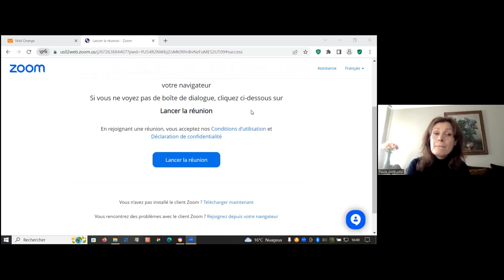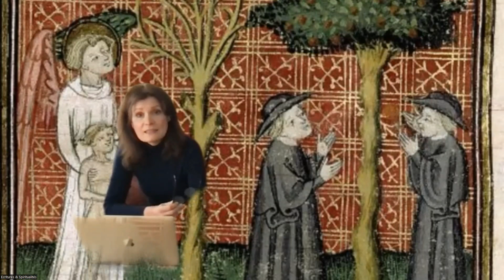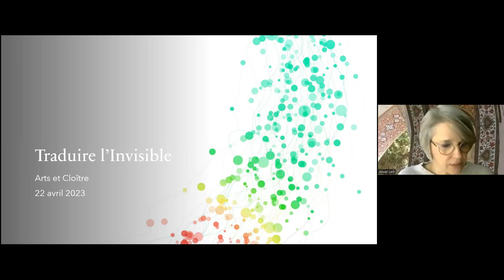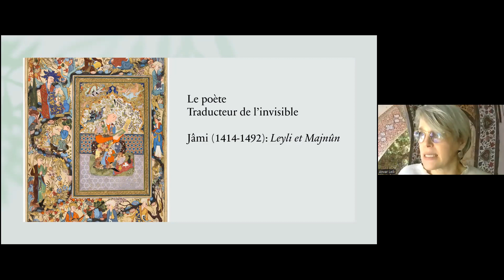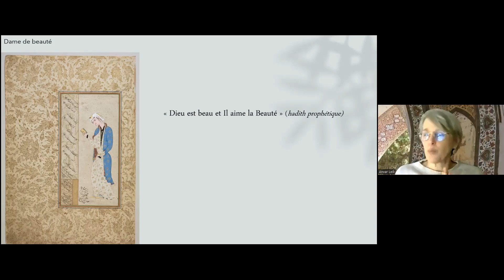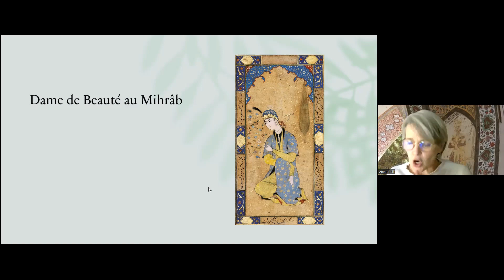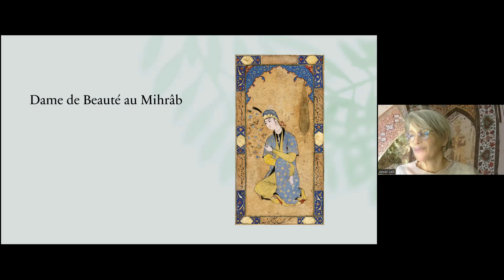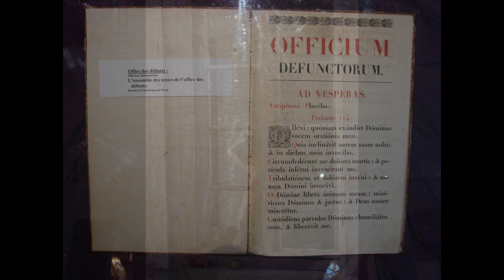Arts et Cloître conférence du 22 avril 2023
Chers amis et adhérents,

Notre 17ème saison va s'achever avec, une fois n'est pas coutume, une conférence à deux voix qui se tiendra toujours en mode hybride distanciel par Zoom et présentiel possible au caveau de la chartreuse. Les conférencières du jour, Paule Amblard et Leili Anvar interviendront depuis leur domicile parisien sur Zoom. Les personnes qui ont repris l'habitude de nous rejoindre à la chartreuse de Molsheim pourront suivre la conférence en direct sur le grand écran du caveau; pour les habitués de Zoom rien ne change.

Voici l'annonce en détails de la conférence:

"Comment représenter le voyage de l’âme après la mort et traduire par l'image ce qui se passe dans l'Invisible ? Les grandes traditions d’Orient et d’Occident ont illustrés des récits racontant la vie de l’âme dans l’au-delà que ce soit Le livre des morts égyptiens ou le Bardo Thödol tibétain. Au Moyen Âge, en Occident, pendant une période troublée de l’histoire de France où la guerre et la peste font redouter une fin du monde, le moine Guillaume de Digulleville écrit au XIVe siècle un pèlerinage de l’âme, enluminé de nombreuses miniatures symboliques qui nous entraînent dans le voyage qui nous attend après la mort. Tout son récit est né d’un songe, message divin qu’il doit transmettre aux hommes. Les images traduisent l’enseignement céleste pour guider l’homme dès cette vie comme dans l'ailleurs et lui redonner espoir dans ce qui l’attend.

La conférence de Paule Amblard, historienne de l'art montrera de nombreuses enluminures de ce manuscrit exceptionnel et pourtant peu connu. Cette conférence à deux voix, avec Leili Anvar, traductrice et normalienne permettra d'y voir plus clair dans les enjeux de la représentation spirituelle de l'invisible au Moyen-âge en Orient et en Occident."